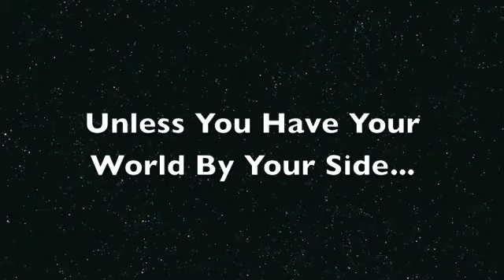My Abi Pie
my horse means the world to me.x